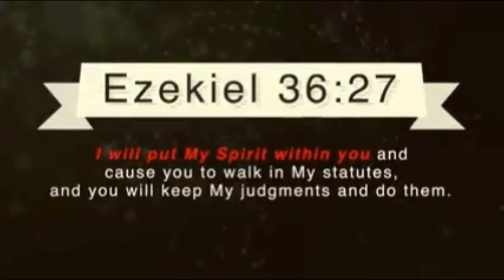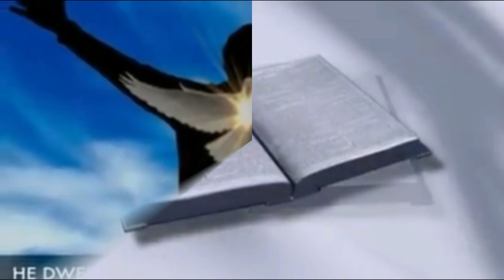KASA BY VINCENT NYARKO LIVE WORSHIP [PIC VIDEO]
This is a pure worship song that encourage us to hope in Yahuah,
this for my followers on my birthday,
kasa means speak, am praying to YAHWEH  to better ourlives,